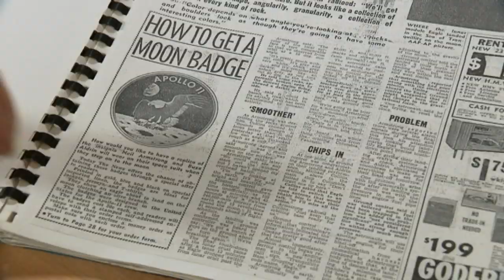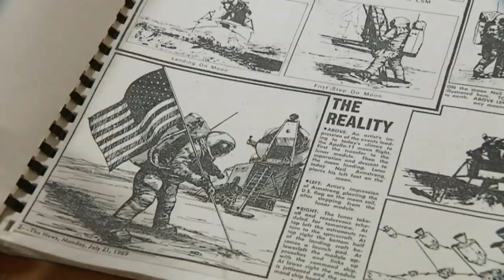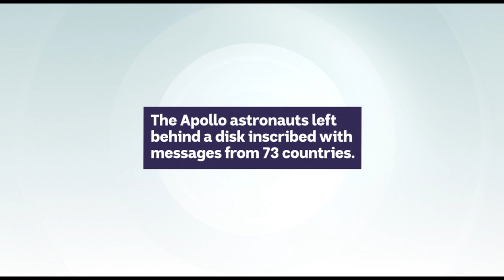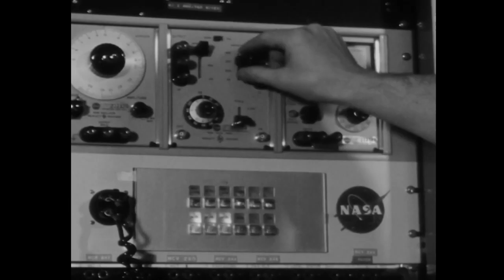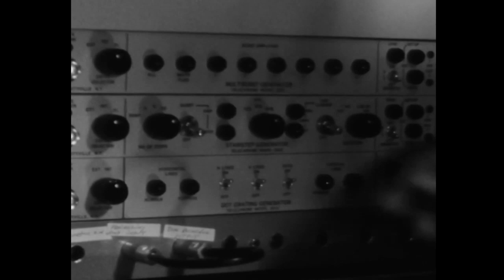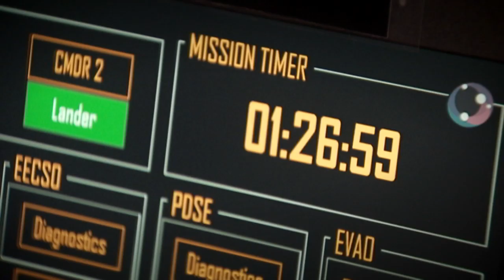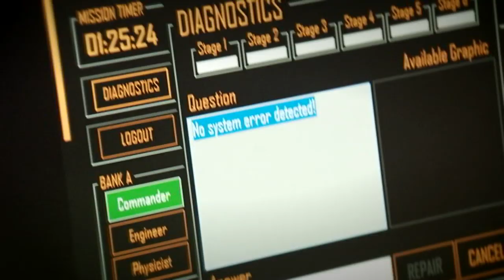Moon Landing 50th Anniversary Special 🌝Behind the News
To celebrate the 50th anniversary of the Apollo 11 mission BTN presents a special episode, hosted from the CSIRO Parkes Radio Telescope. See segment index below:

🌌 Space Race (1:14)
We look at the space race between the US and the USSR and the space milestones that paved the way for Apollo 11.

🚀 Apollo 11 Mission (5:55)
Follow the amazing journey of Michael Collins, Neil Armstrong and Buzz Aldrin on the Apollo 11 mission.

🌝 Moon Landing Memories (10:57)
Some kids interview their grandparents and ask them what they remember of the Moon landing.

📡Parkes Telescope Role (14:17)
We find out more about the important role that Australia played in the Apollo 11 mission.
Interview with CSIRO Operations Scientist at Parkes John Sarkissian (18:05)

🛰️ Space Future (21:12)
A look at the future of space exploration and meet some high school kids who are learning about what it might be like to work on a mission to Mars.